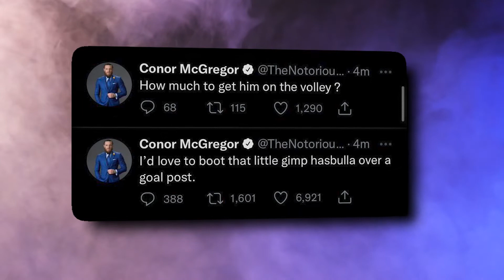Khamzat Chimaev Is HUNGRY For Nate Diaz..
Welcome back to Fighters Spot. A day after UFC president Dana White said that no one wants to fight undefeated welterweight Khamzat Chimaev, Nate Diaz confirmed White’s assessment. Diaz told TMZ Sports on Thursday that he had no interest in fighting the “rookie” Chimaev.

“Don’t disrespect me like that and try to offer me a fight with a rookie,” Diaz said. “You’ve got four fights in the UFC. Don’t even talk my name.” It didn’t take long for the outspoken Russian to react to Diaz’ comments. Chimaev launched a social media attack on Diaz, calling him a “fake gangster.”

Khamzat Chimaev On Nate Diaz Fight: ‘I’m Going To Show Who’s The Gangster’ | The MMA Hour